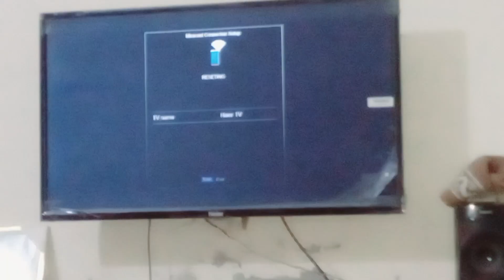Khadija bemar hogi || chozo ka dinner late hogya || A Zain vlogs